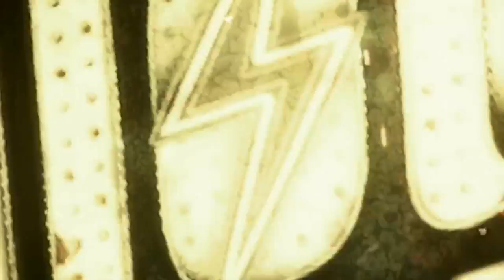Fallout: New Vegas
Diario degli sviluppatori 1: The Story